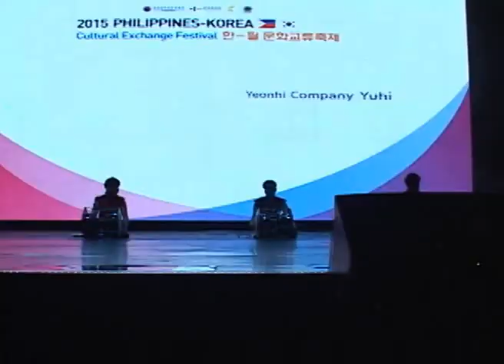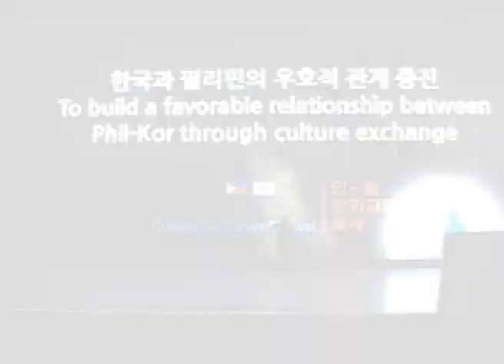2015 Philippine - Korean Cultural Exchange Festival.-Samulnori [Part 1]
2015 한비 문화축제 이모저모...^^ 양국의 대표적 민속공연 사물놀이와 대나무춤,춘향전을 통한 한복 패션쇼가 돋보이는 공연이었고,K-POP가수 페임어스와 아샤 골프돌의 공연도 행사의 흥을 돋우는 감초였습니다.장기 자랑에 참여한 한.비 참가자들도 한층 수준이 높은 공연과 물흐르듯 행사를 이끌어가는 남.여 호스트의 멘트와 진행은 수준급^^ 성공적인 축제를 만들어 주신,한인회,한국 문화원 관계자 여러분께 감사를 드립니다.